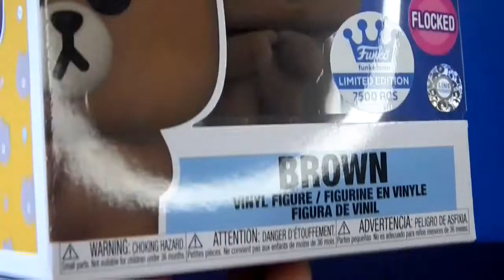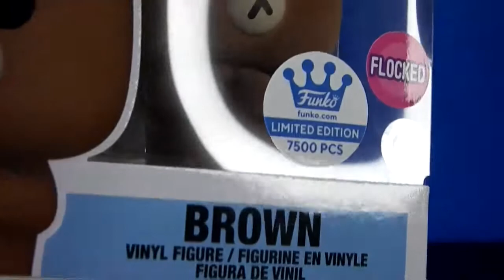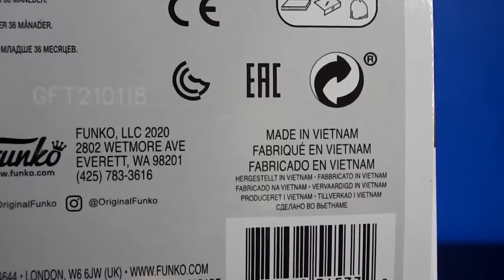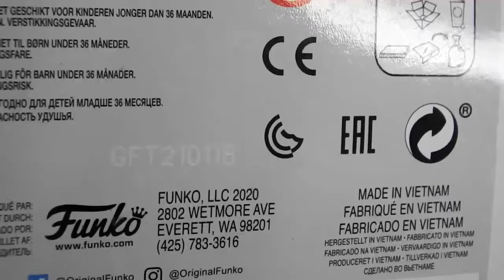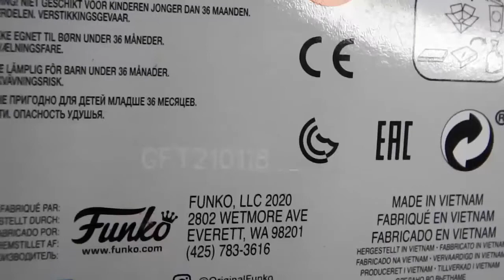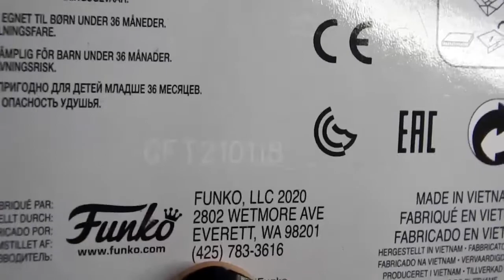🔷 BROWN LINE FRIENDS FUNKO POP 928 | FLOCKED EXCLUSIVO FUNKO SHOP 7500 PIEZAS | ¿MI FUNKO MÁS CARO?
¡Esta semana te traigo el unboxing de mi primer Funko Pop FLOCKED! Se trata de Brown el tierno osito de Line Friends, pero no es cualquier versión sino la exclusiva limitada a sólo 7500 piezas. Sin duda, uno de mis funkos más caros de toda la colección. ¿Sabes porqué lo compré? Bueno pues, quédate conmigo, por favor, y conoce la respuesta.

📌Información de la figura:
Año: 2020
Nombre:  Brown Line Friends / Brown Bear / Brown and Friends / Brown osito
Número: Funko 928
Línea: Line Friends 10th aniversary
Fabricado en: Vietnam
Figura articulada: NO
Tipo: Exclusivo (Flocked)
Marca: Funko Pop